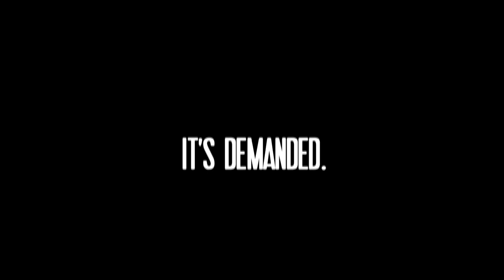Ultimate Death Match 2 - Trailer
A desperate man will do desperate things - and Kid Krash is about to find out how far he'll go to protect the love of his life. Ultimate Death Match is back, and this time the stakes are even higher!

Featuring Kevin Nash, Shane Couglas, Johnny Swinger, The Sandman, Larry Zabisco, Raven, Lodi and Al Snow, UDM !! lifts the lid on the explosive world of death match wrestling.